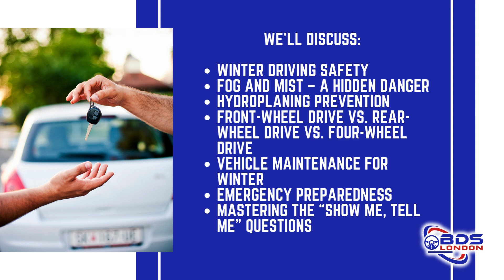🚗❄️ Winter is coming—are you ready for the roads? ❄️🚗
Join us this Thursday for an essential Winter Driving Safety Webinar! We’ll cover how to handle icy roads, fog, rain, and much more, so you can drive confidently and safely this winter. 🌨️

What you’ll learn:

Tips for driving in ice, fog, and rain
How to avoid hydroplaning in wet conditions 🌧️
Preparing your car for winter: tires, fluids, & more
Emergency kit essentials 🚨
Which drive type is best for snow: FWD, RWD, or 4WD?
Don’t miss out! Get ready to pass your driving test and stay safe on the road. 🚘💨